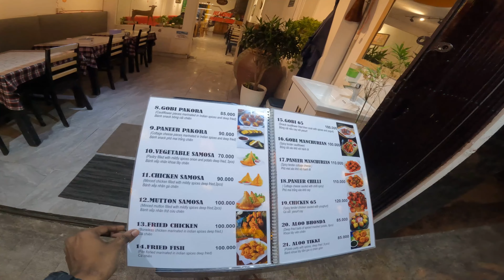പട്ടായയെ വെല്ലുന്ന വിയറ്റ്നാം നൈറ്റ്‌ ലൈഫ് | Vietnam Night Life | Part 3